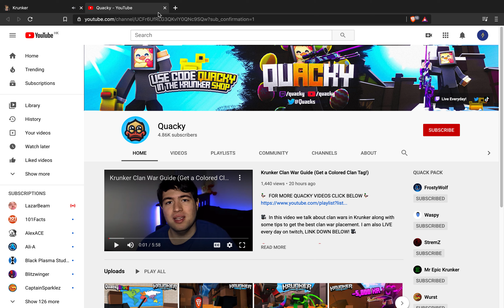I Became A Stormtrooper In Krunker!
How many seasons ago was it when they added a new class? Now we've got a new one!

Twitter Channel Updates will be tweeted out. Drop a follow!

Say hello if you bump into me in-game in Krunker. I play on Singapore servers, IGN is FlashyLashy. Want to trade with me? Deals are accepted (unless they’re trash!)